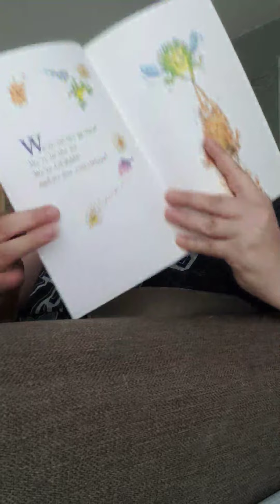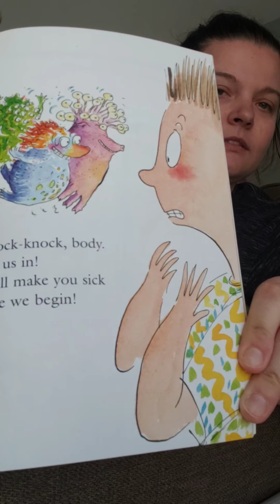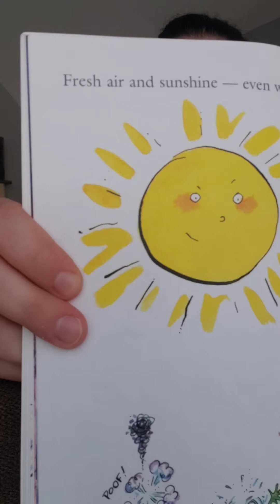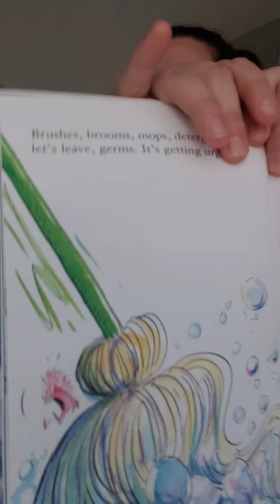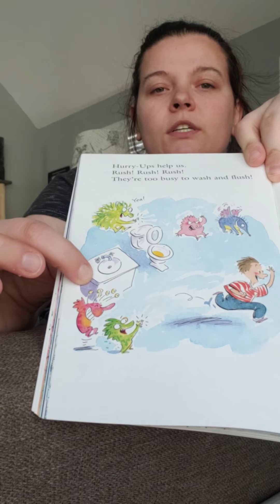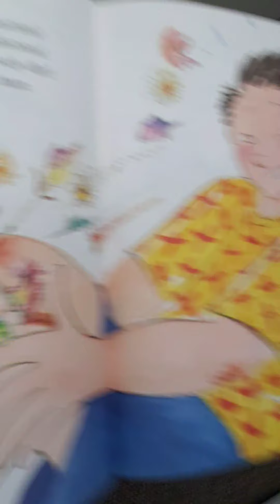Germs! Germs! Germs!